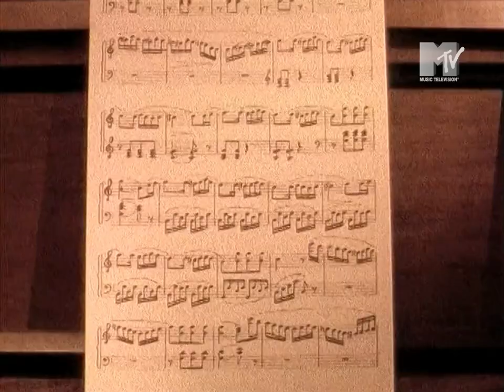FRANCIS LALANNE Reste avec moi (1992) °MTV VINTAGE°